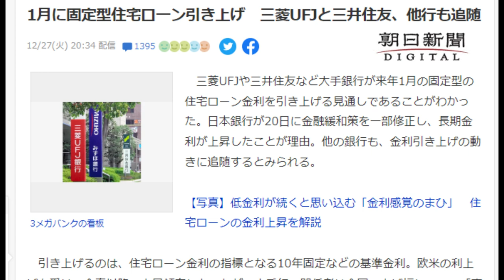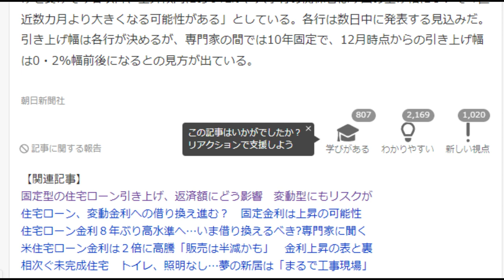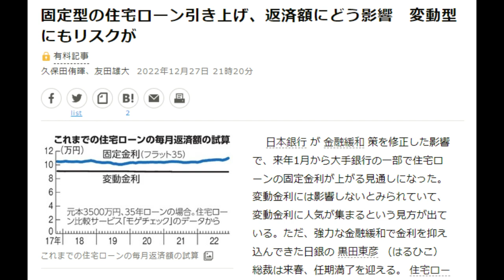【隠居TV】1月に固定型住宅ローン引き上げ 三菱UFJと三井住友、他行も追随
三菱UFJや三井住友など大手銀行が来年1月の固定型の住宅ローン金利を引き上げる見通しであることがわかった。日本銀行が20日に金融緩和策を一部修正し、長期金利が上昇したことが理由。他の銀行も、金利引き上げの動きに追随するとみられる。

「件名：速稼塾（あなたのお名前）」